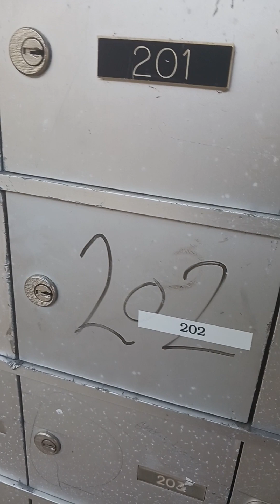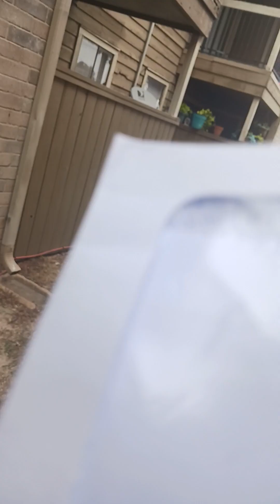it's about time